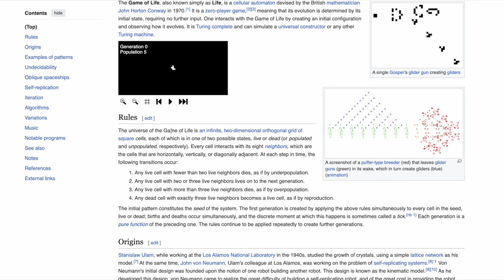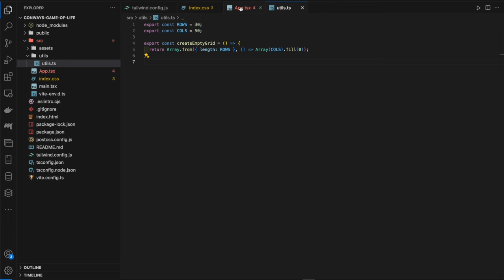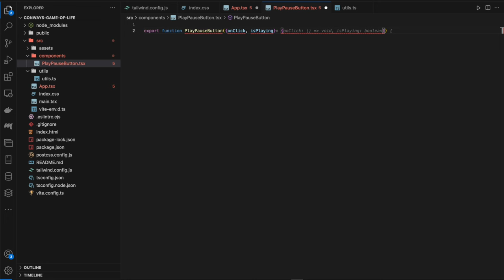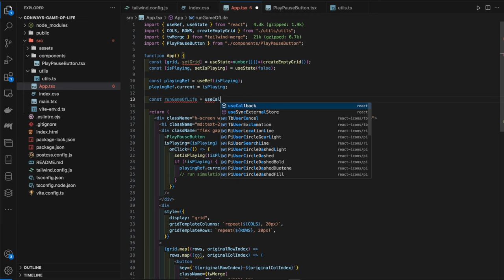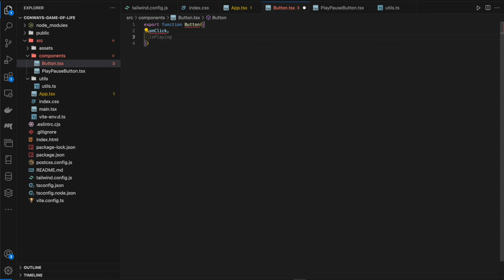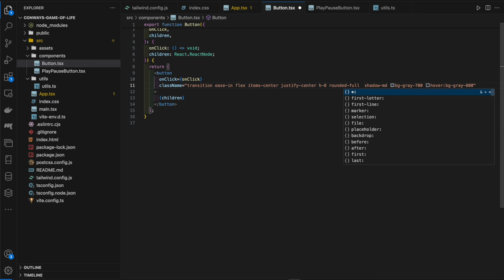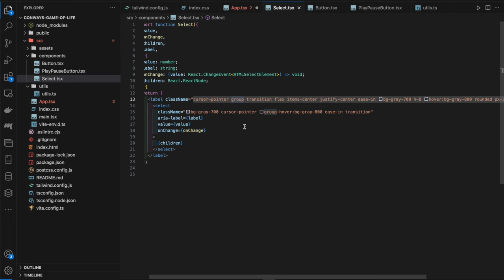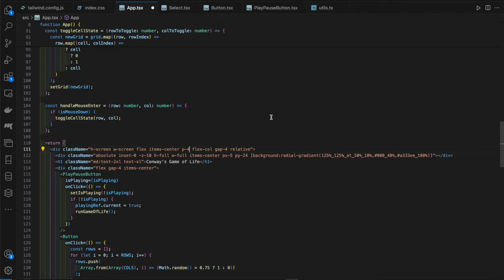Conway's Game of Life | Portfolio Project | React + Tailwind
Portfolio project tutorial that walks through every step to create and deploy a Conway's Game of Life algorithm implementation using React and Tailwind from scratch.

⏰ Time Stamps ⏰
0:00 Intro
1:38 Project Setup
4:18 Create Grid
10:38 Algorithm Implementation
25:10 Click Functionality
29:20 Speed Functionality
32:30 Grid Responsiveness

Preparing for a technical interview?